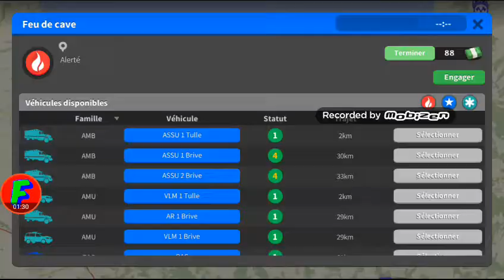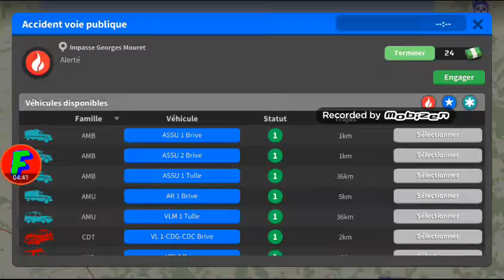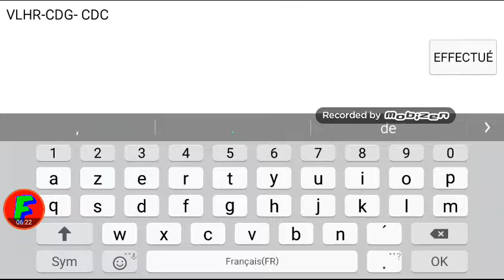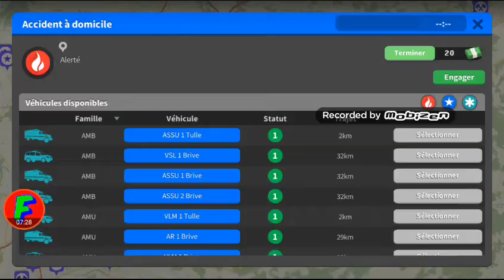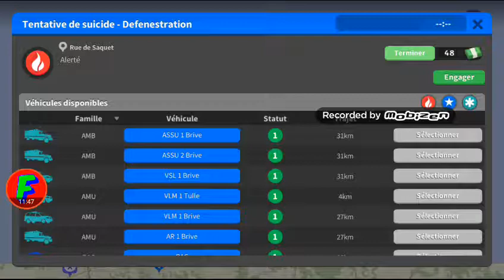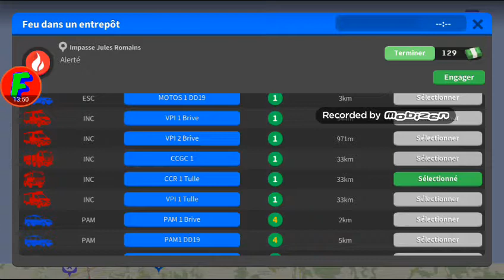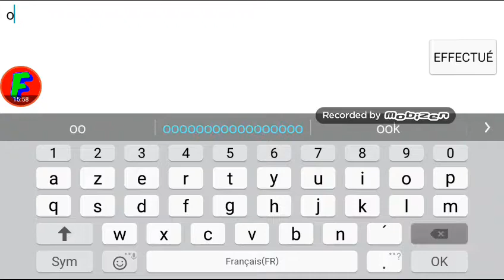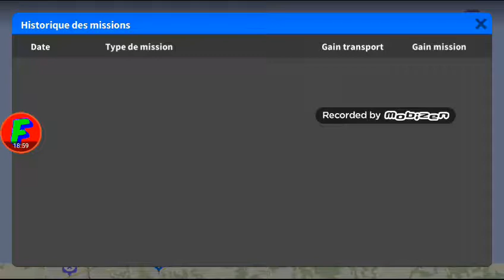GAMORSEC : J'achète le CCGC et l'extension Soutien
Le jeux est GAMORSEC.